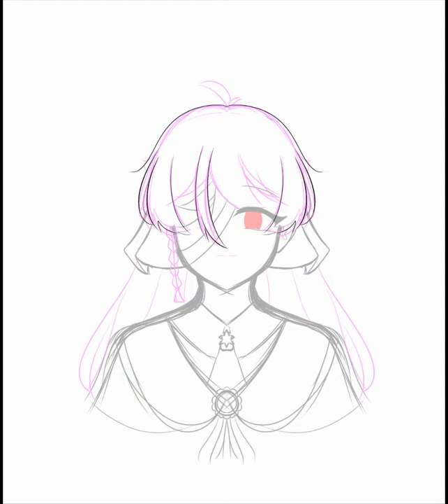i'm back from exammm TwT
this is my design of genshin character qwq
there are still more but i decided to draw her first-
btw is there anyone playing genshin? add me uwu